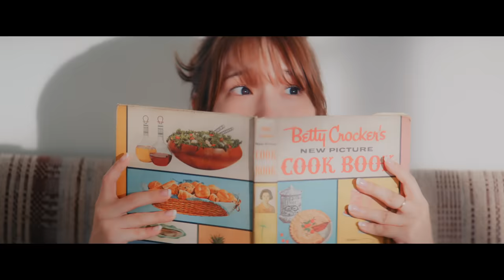内田真礼「ラブ・ユー・テンダー！」Music Video Full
2023年10月18日発売　15thシングル「ラブ・ユー・テンダー！」

内田真礼通算15枚目となる最新シングルは、
2023年10月より放送予定のTVアニメ「経験済みなキミと、経験ゼロなオレが、お付き合いする話。」のオープニングテーマ！

「ラブ・ユー・テンダー！」
作詞・作曲：北澤ゆうほ　編曲：UNDER_COVERS

【初回限定盤（CD+BD）】
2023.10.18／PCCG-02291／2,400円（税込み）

封入特典
・フルカラーブックレット
・特典Blu-ray
　−Music Video
　−off shot
　−Making of Music Video

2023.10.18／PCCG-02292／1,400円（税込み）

【収録曲】
1.ラブ・ユー・テンダー！
2.アーバンハイウェイ
　作詞：mido　作曲・編曲：UNDER_COVERS
3.ラブ・ユー・テンダー！ -TV Size Ver.-
4.ラブ・ユー・テンダー！ -Instrumental-
5.アーバンハイウェイ -Instrumental-

内田真礼オフィシャルファンクラブ「LIFE IS LIKE A SUNNY DAY」